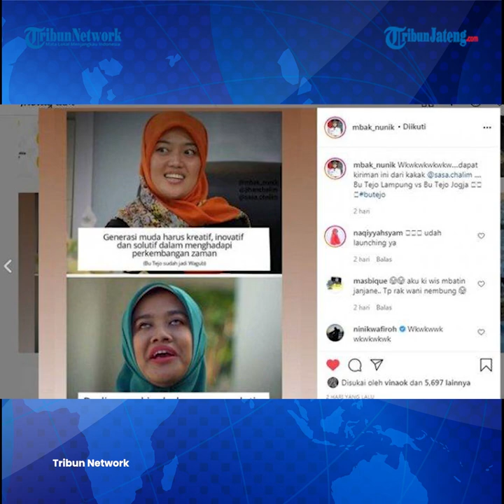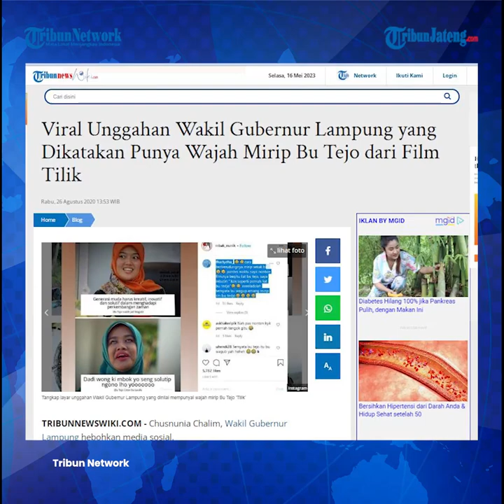Viral Wagub Lampung Disebut Mirip Bu Tejo Film Tilik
Heboh Wakil Gubernur Lampung Chusnunia Chalim dikatakan mirip dengan tokoh utama dalam film Tilik bernama Bu Tejo. Perempuan yang akrab dipanggil Mbak Nunik belakangan ramai diperbincangkan seusai Lampung disorot karena jalannya yang rusak.